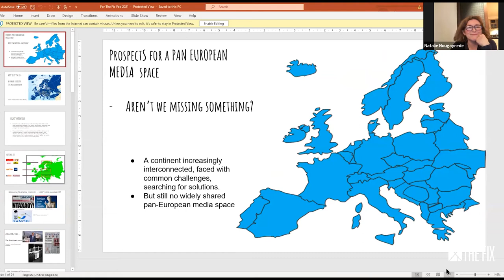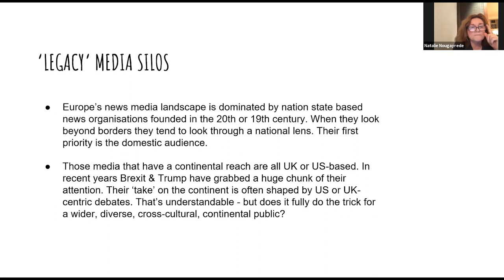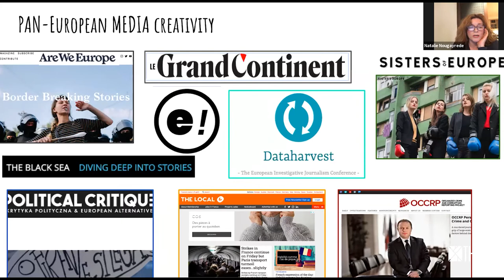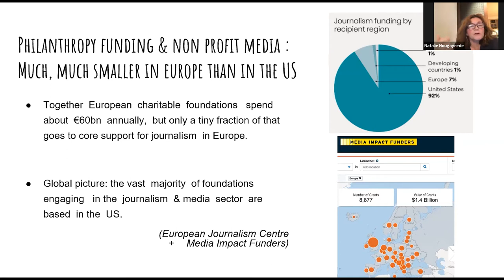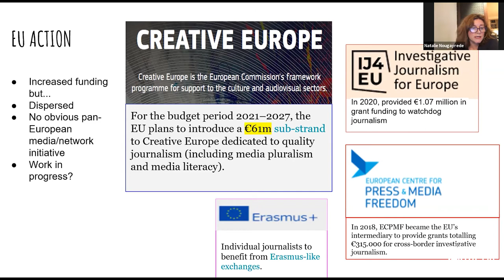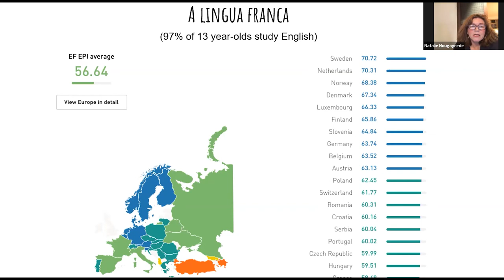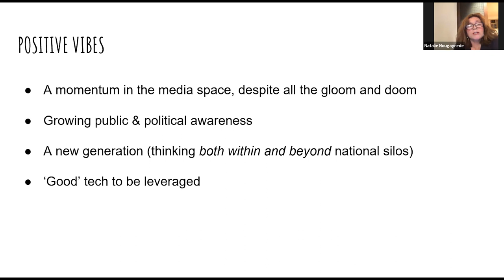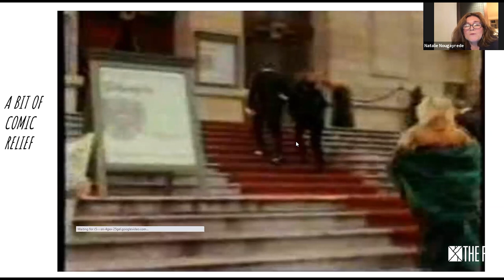Prospects for pan-European media space / Natalie Nougayrede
🔥This video was recorded during the MediaRevolutions Conference from theFixmedia

The Fix is a media about the European media, tech and business landscape.